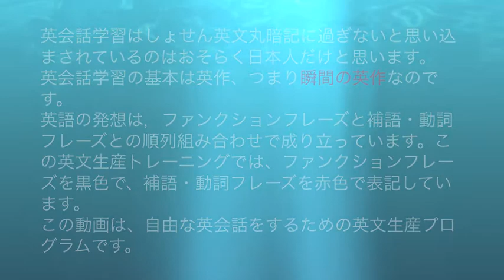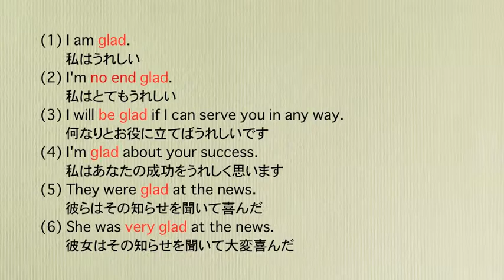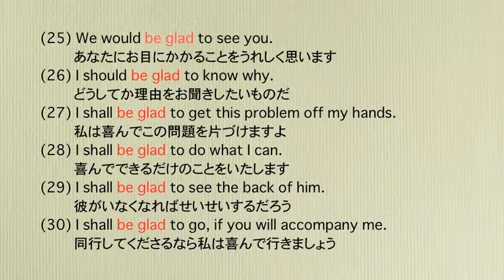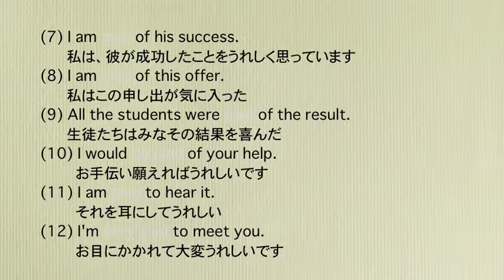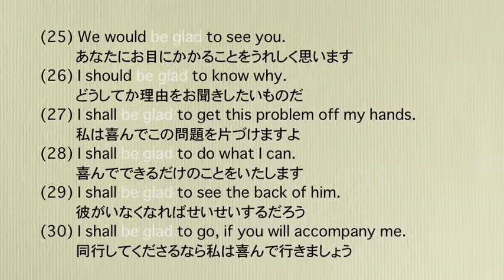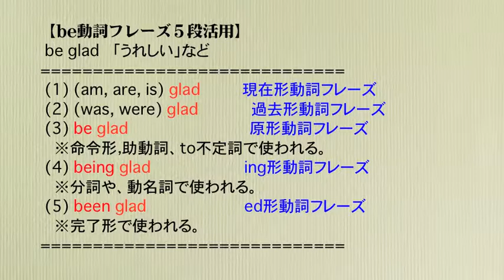英会話語彙力増強 日常会話必須形容詞88シリーズ 形容詞glad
ファンクションメソッド,英会話語彙力増強,# 日常会話必須形容詞
流れる音声の赤色で表記した形容詞のフレーズ(意味ある単位)を意識してトレーニングを進めていただきたい。
◎この動画に関連する教材を「BASE}で買う
●日常英会話必須基本16動詞(HTML版・PDF・音声つき)
日本人ための語彙力増強 日常会話必須形容詞88シリーズ 形容詞aware
日本人ための語彙力増強 日常会話必須形容詞88シリーズ 形容詞full
日本人ための語彙力増強 日常会話必須形容詞88シリーズ 形容詞free
日本人ための語彙力増強 日常会話必須形容詞88シリーズ 形容詞cold
日本人ための語彙力増強 日常会話必須形容詞88シリーズ 形容詞careful